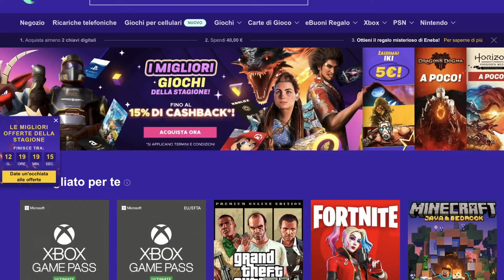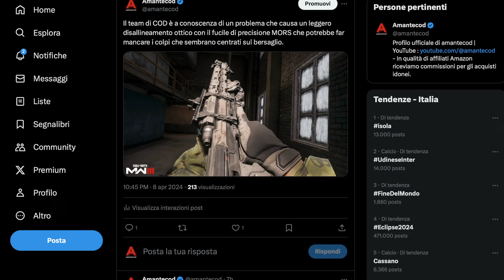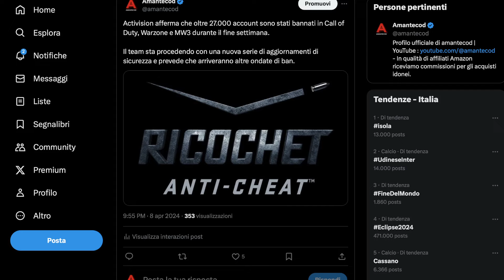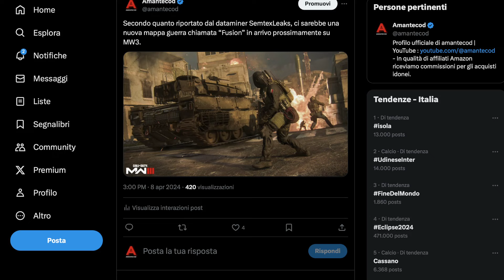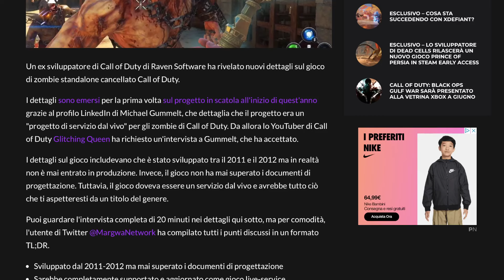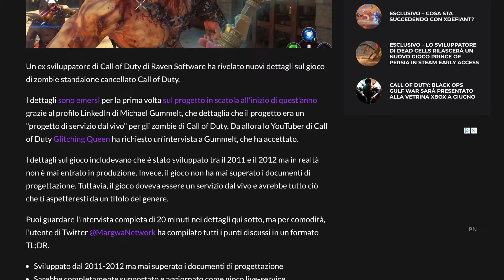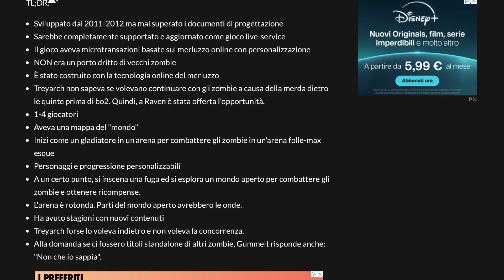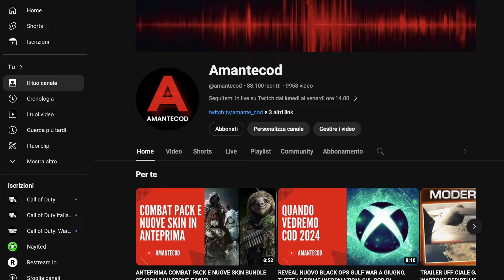CANCELLATO UN COD SOLO ZOMBIES